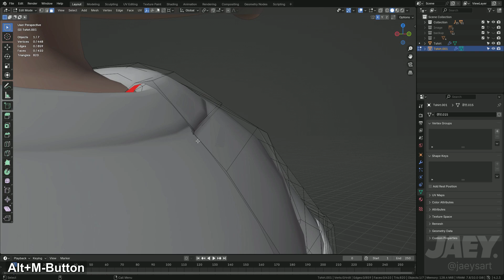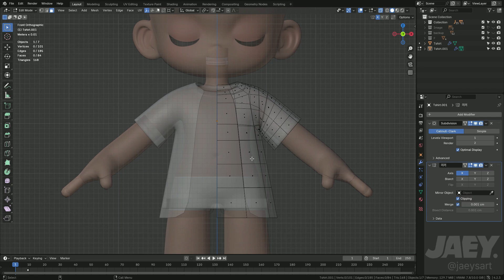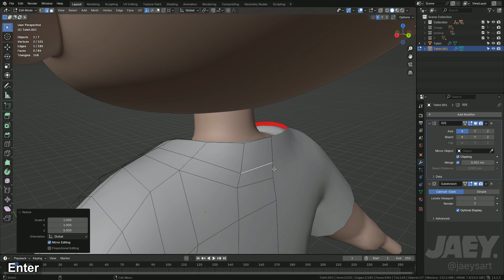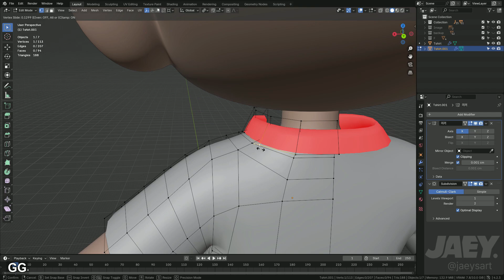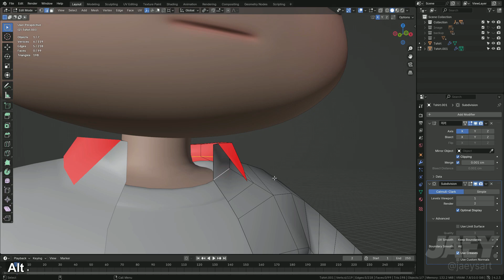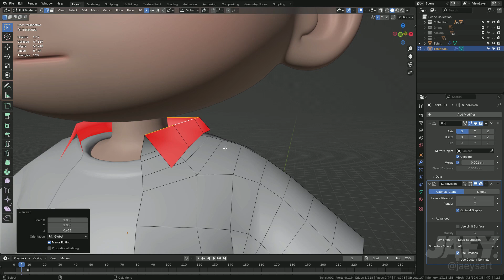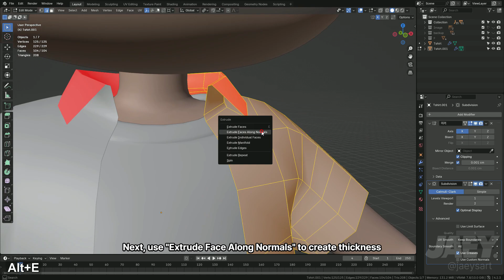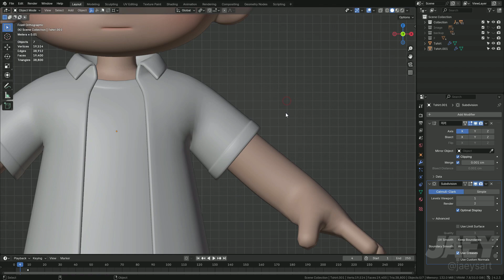Blender Clothing Modeling Tutorial | 07 Casual Open Shirt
Created using Blender 4.2